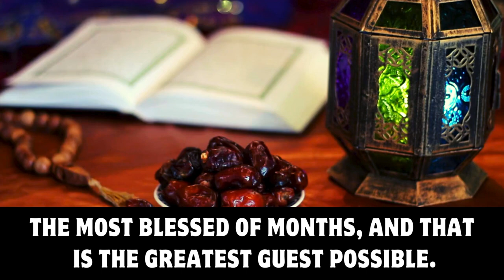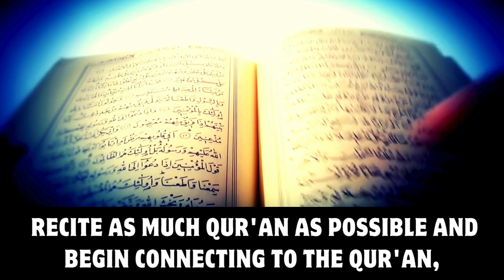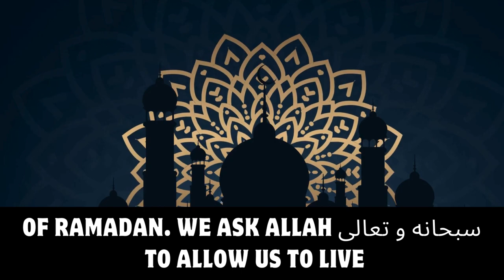4 Powerful & Practical Tips To Prepare For Ramadan 2024 | Ustadh Suleiman Hani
Dua of Ramadan
4 Ways To Prepare For Ramadan
Practical Advice
How to Prepare for Ramadan 2024
What Have You Done to Prepare for Ramadan
The best way to prepare for Ramadan
Lets Get Ready For Ramadan 2024
Ramadan To Do List
The Best Forms Of Dhikr In Ramadan
How can we prepare for Ramadan?
How to Prepare for Ramadan BEFORE it arrives: 4 Simple Ways
Start Preparing For Ramadan
Preparing for Ramadan 2024
4 Powerful & Practical Tips To Prepare For Ramadan 2024
Motivating Reminder
Islamic Advice
Motivational Speech
Inspiring Speech
Islamic Videos
Islamic Reminder
Inspiring Video
Motivational Video
Ramadan Reminder
Ramadan Islamic Guidance
Ramadan Islamic Speech
Don't Waste This Ramadan
Powerful Reminder
ULTIMATE RAMADAN REMINDER
Ramadan Sereies
Ramadan Special

Speaker: Ustadh Suleiman Hani